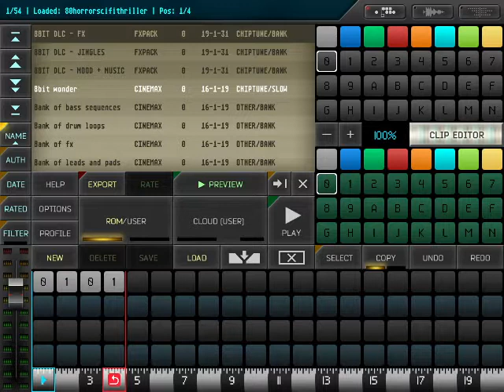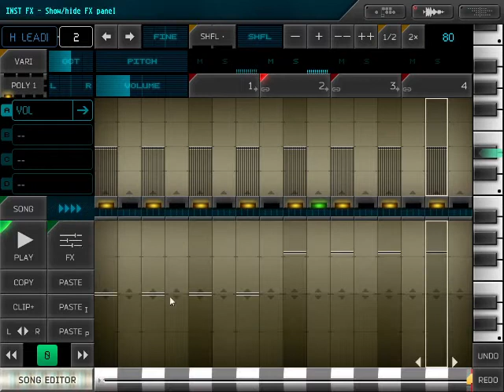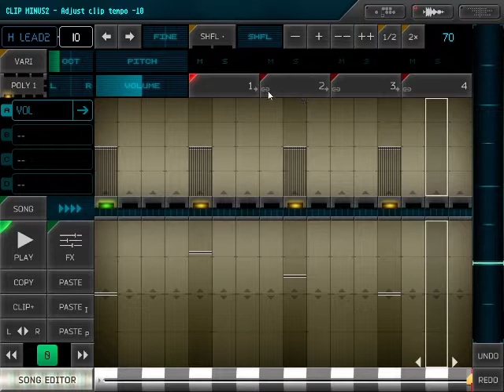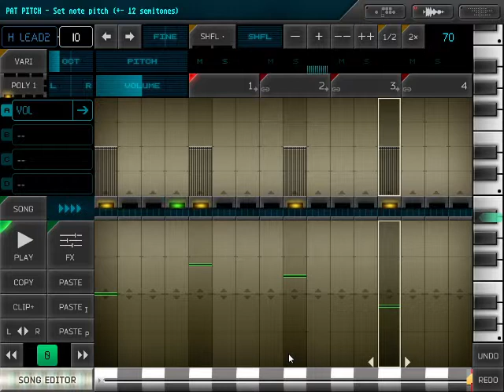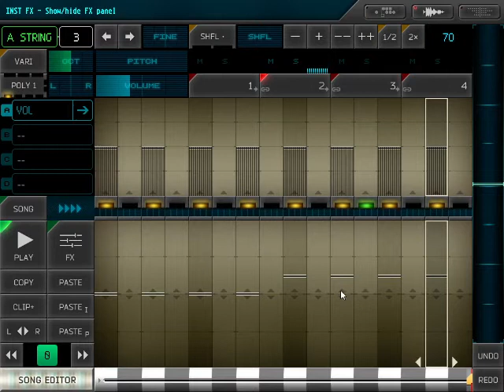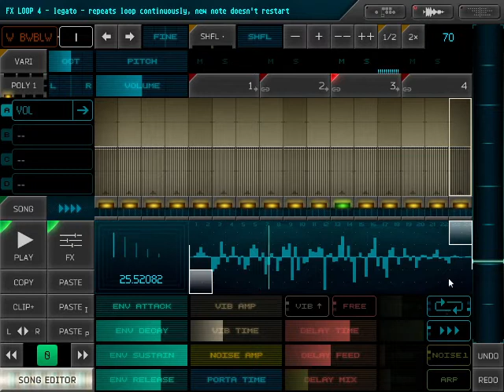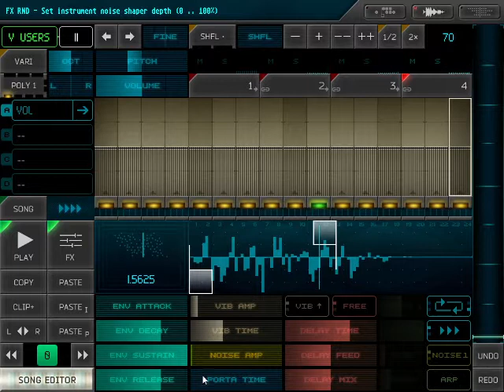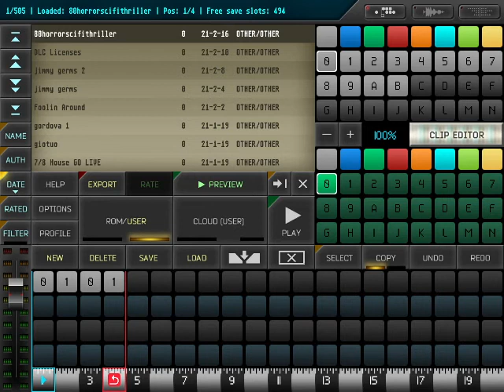A Quick RYTMIK GO LIVE On Twitch